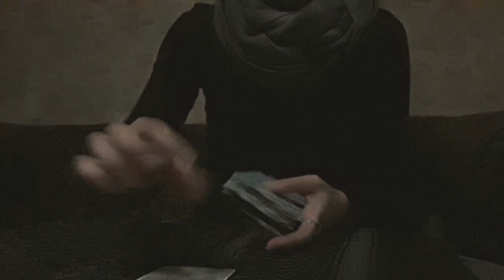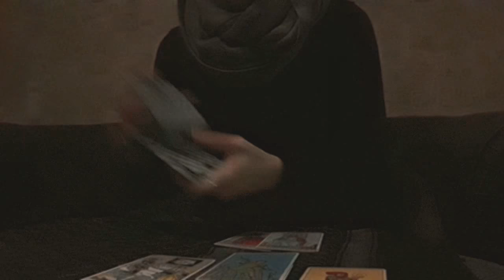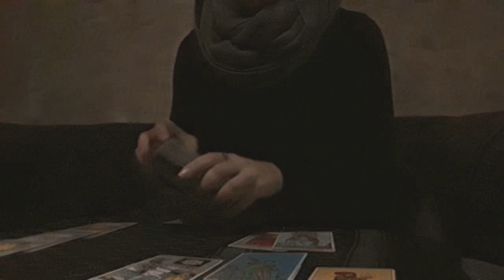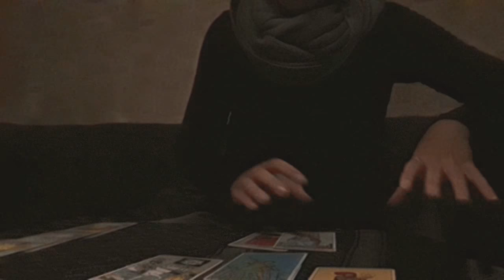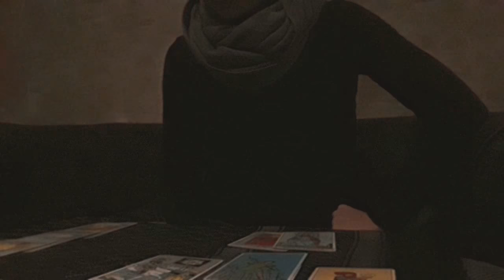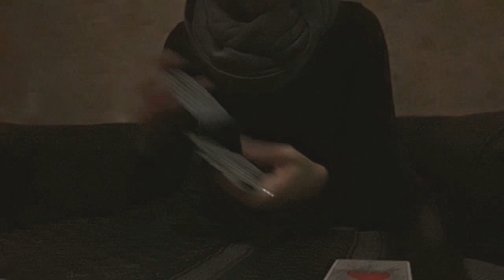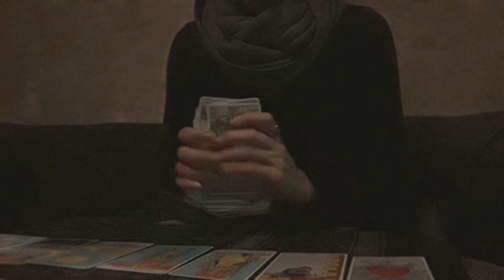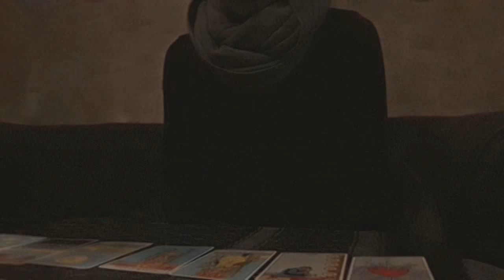Vergine. Febbraio-marzo 2018. Generale e amore